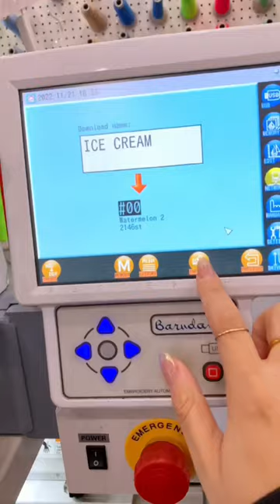Taking you to the ice cream shop! Who else wants some ice cream right now?